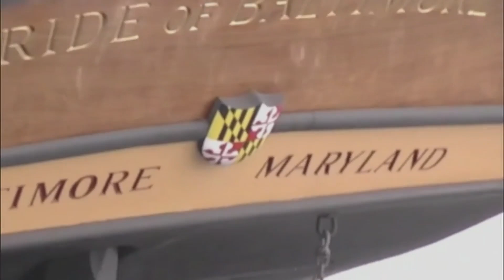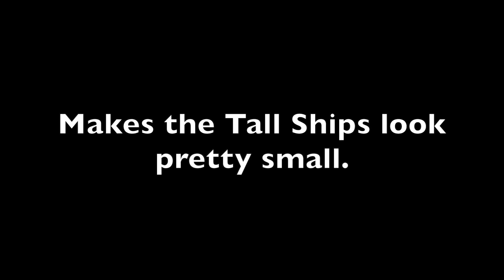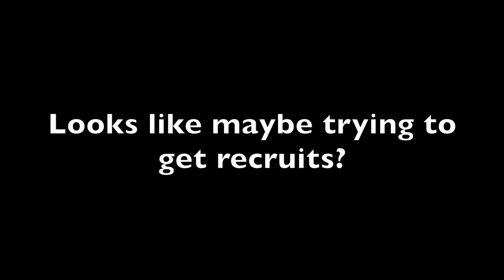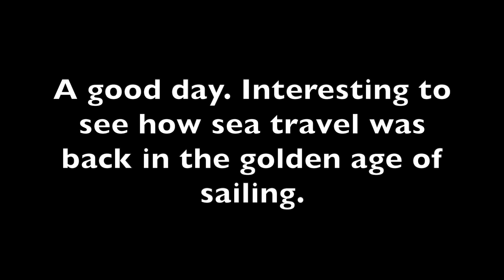Tall ships Duluth Mn 2010 Last day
I removed this due to a copyright violation. It was the background songs. So I put on different background music. The rest of the video the same. Got to be more careful. John